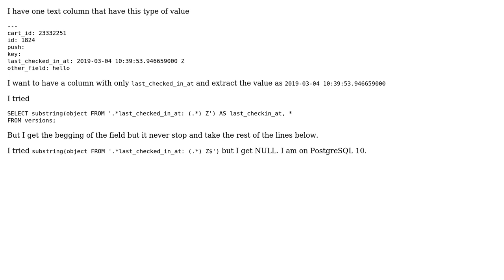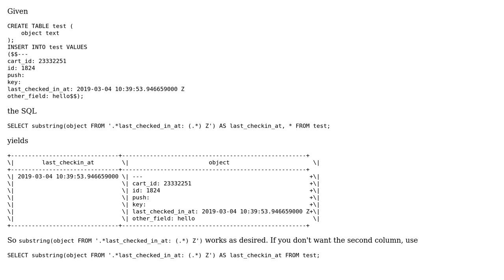Substring a multiline with PostgreSQL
With thanks & praise to God, and with thanks to the many people who have made this project possible! You are responsible for your own actions.